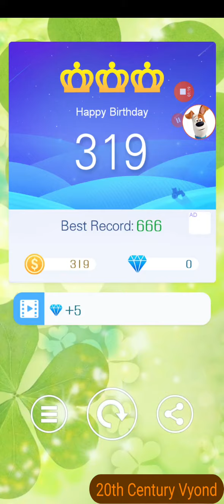HAPPY Birthday Robert P